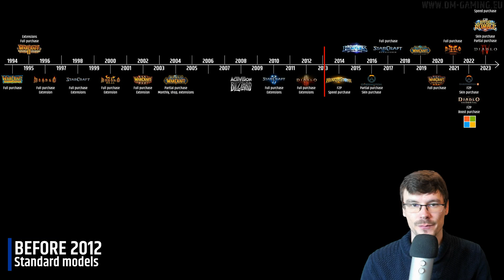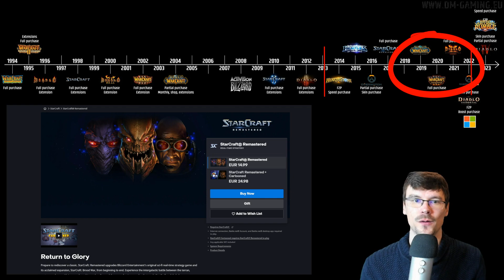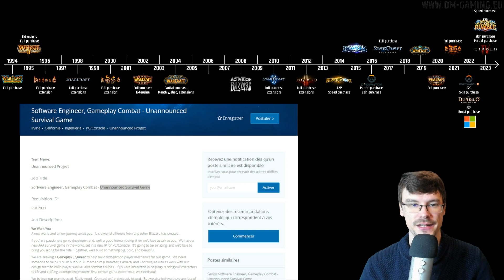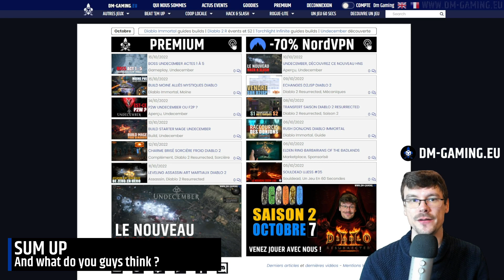BLIZZARD WHAT'S UP ? All Blizzard games chronology with their business model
Blizzard, what are you doing?! I take all the games and their economic models to understand where Blizzard is going!

Blizzard, what's up? Games chronology with business model: (00:00)
Up to 2012, classic game purchase and extensions: (00:23)
From 2012 to 2022, trending models F2P remaster: (01:21)
Since 2022, aggresive models maxing profitability: (01:50)
What's coming after 2023: (02:33)
In a nutshell: (03:24)
What do you guys think about it? : (03:39)
Don't forget to follow the channel, thanks! : (03:45)

In the end, Blizzard has done a lot of testing on its business models and the days of buying a full game for $40 are over. You will always have to spend a certain amount of money if you want a little more than the basic version, especially on Diablo licenses. It remains to be seen what the rest of their licenses have in store for us, even if the takeover by Microsoft will not greatly influence the release of licenses, a flat calm from 2024 seems to be coming.